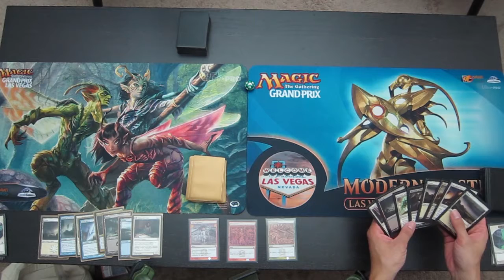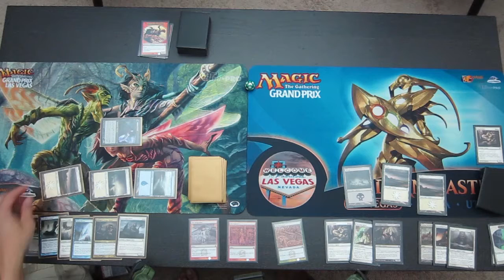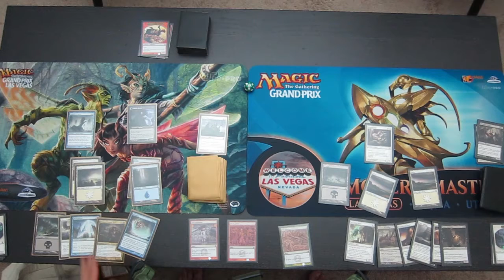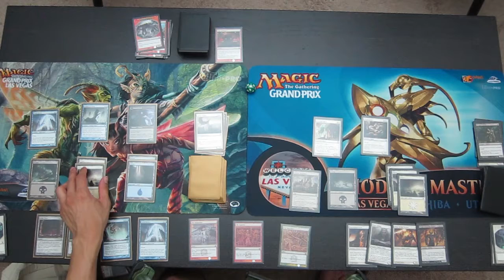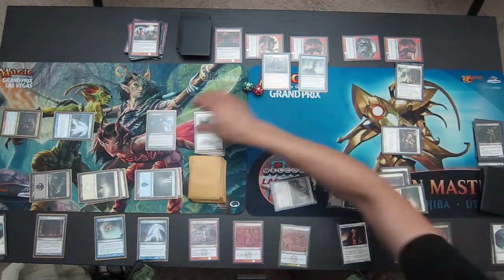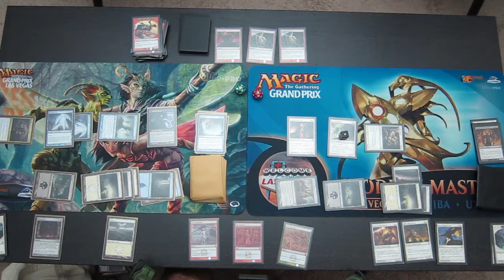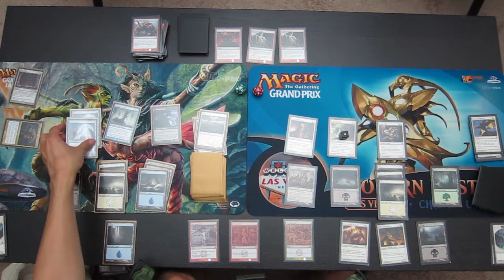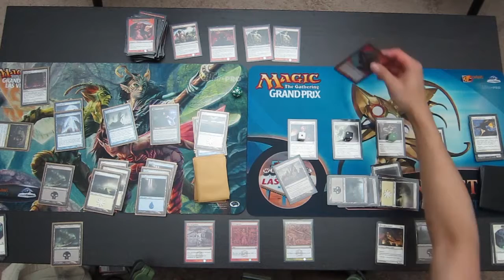Magic: The Gathering: Innistrad vs. Born of the Gods Battle the Horde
Two Innistrad sealed decks take on Born of the Gods' Battle the Horde challenge deck.